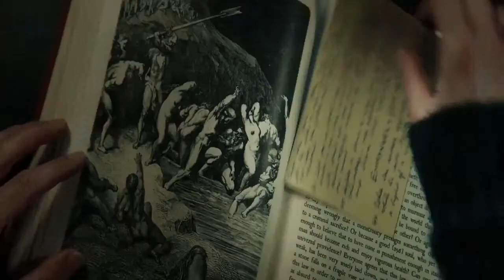MARIONETTE TRAILER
4ª FEIRA, 28 DE ABRIL • HARD CLUB
20H00 • MARIONETTE
Elbert van Strien- 112’ (Hol/UK/Luxemb)- fantástico, horror - v.o. fal. ingl

PT
Vindo do realizador Elbert van Strien, já vencedor do Prémio Melhor Filme Fantástico do Fantasporto 2011 com “Two Staring Eyes”, (ou “Two Eyes Staring” no seu título final), surge agora a sua longa-metragem seguinte.  Esta é a história de uma psiquiatra que, após a morte do marido num acidente, decide ir trabalhar para a Escócia. Um dos seus doentes, um enigmático rapazinho que desenha imagens violentas, pode ser a chave para o que lhe está acontecer. A questão é saber se ele é mesmo Deus. Uma história fascinante com belas interpretações de Peter Mullan, um dos mais premiados actores britânicos, mais conhecido por “Braveheart”, “Children of Man”, “Warhorse” e, mais recentemente, pela série TV “Westworld”, Thekla Reuten (de “Lost”) que interpreta a médica, e o jovem Elijah Wolf de “Trainspotting 2”.

EN

Coming from Dutch director Elbert Van Strien, a past winner of the Best Fantasy Film Award of Fantasporto 2011 with his “Two Staring Eyes”, (also known as “Two Eyes Staring”), his next feature is about a psychiatrist who travels to Scotland to work at a mental hospital. One of her patients, an enigmatic young boy who draws violent images of things to come, may be the explanation for what has happened to her. The question is, is he really God?  A fascinating story with fine acting by Peter Mullan, one of the most awarded British actors, known for “Braveheart”, “Children of Man”, “Warhorse” and, most recently, for the TV series “Westworld”. Also with Thekla Reuten (“Lost”) in the role of the doctor and young Elijah Wolf (“Trainspotting 2”).

Fantasporto is Oporto’s International Film Festival with 40 years of existence. Rated in Variety as one of the 25 leading festivals of the world. Promoting high quality independent cinema and the new generation of film makers. All kinds of films, all genres, all audiences. But with a special taste for Fantasy. Competitive and non-competitive sections.